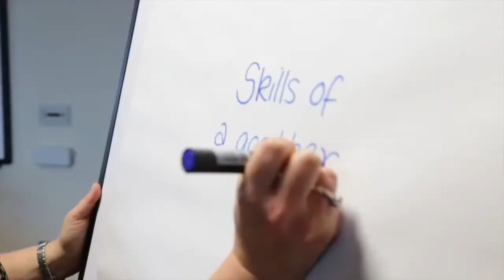Management Development Apprenticeships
We talk to some of our apprentices and learn more about our apprenticeship schemes.